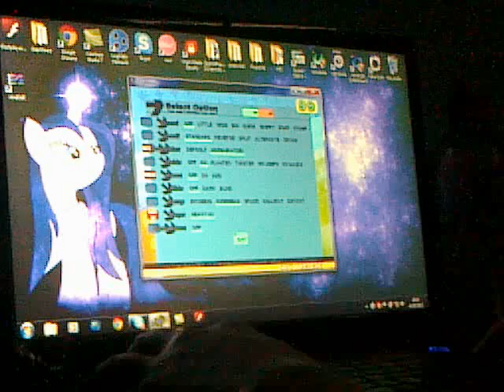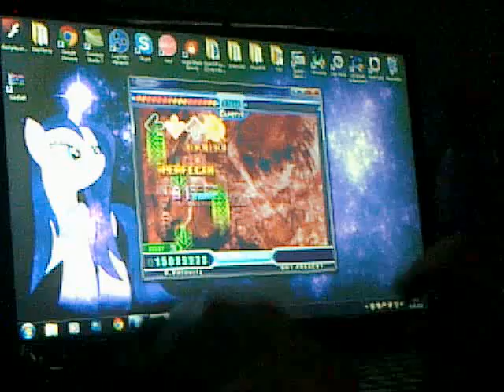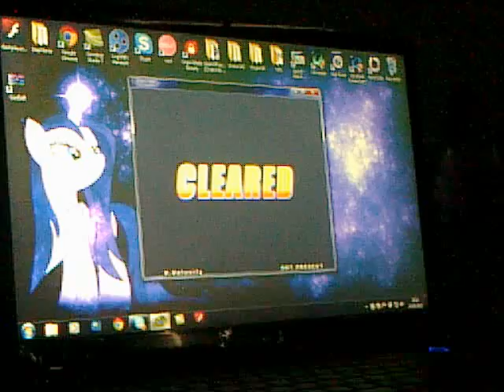Stepmania Request #1 - Intersect Thunderbolt (A)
I am also taking Stepmania requests! FrozenAngel91 requested for me to play this so I decided to! :P